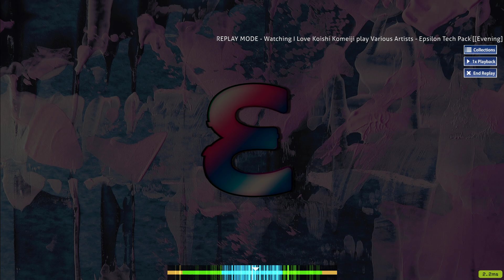[OD5] Looking For Edge of Ground (Evening) 1.15x 93.27%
Map pack by Reuju-
Original map by Evening

I'll probably get an S rank off the record and never post it. That always happens with my scores